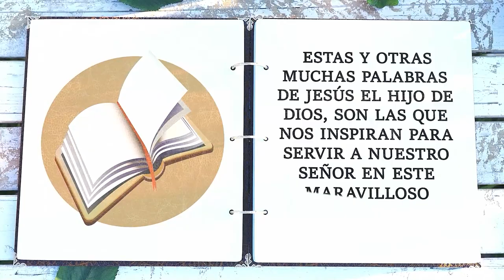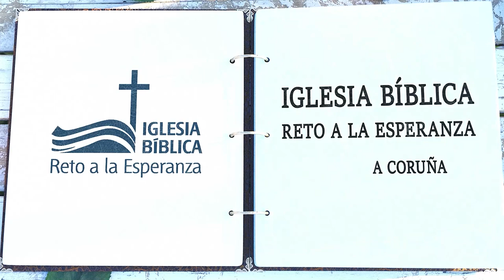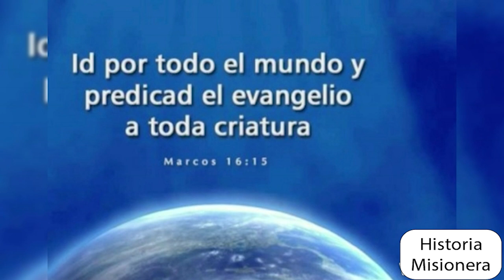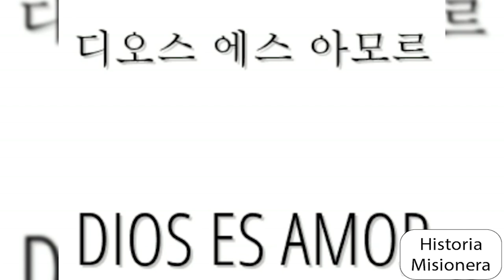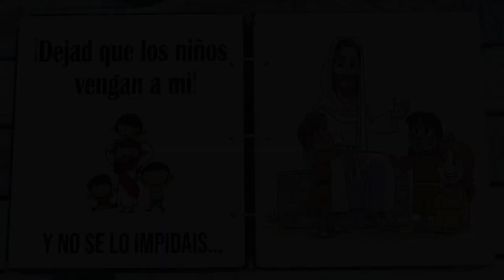Historias Misioneras: Amy Carmaichel (2ª Parte)